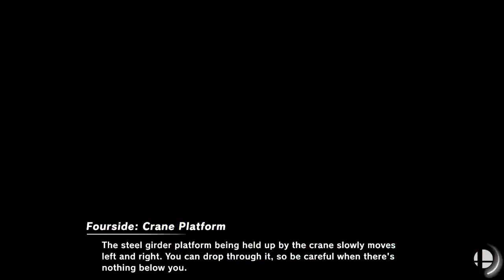[Smash Ultimate] XeNOwifi 62 (W.Semis) - GRNT JayGrunt vs PTM BG T_pot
GRNT | JayGrunt(Greninja Dark Purple) vs PTM BG | T_pot(Terry)

 - XeNOwifi 62
 - May 19th, 2021

Commentators:
 - RVNT | Laird (@RvntLaird)

Venue Fee: $8
Singles:   $7
Doubles:   $5

Venue Address -
21 Ludlow